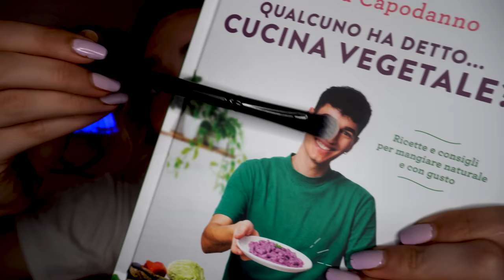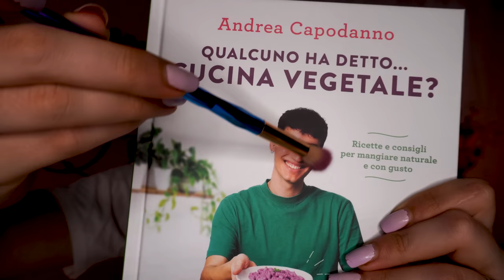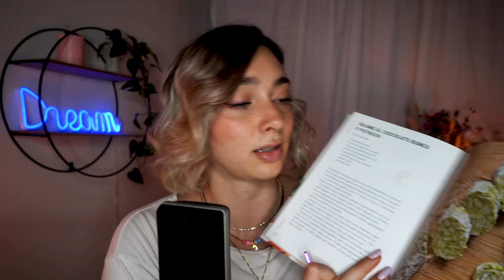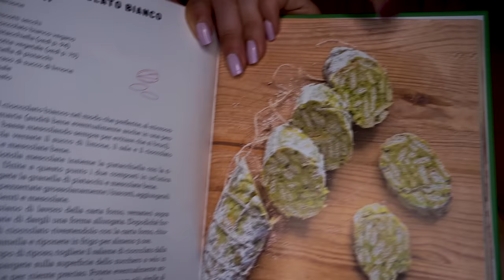IL MIO VIDEO ASMR PERFETTO 😴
Triggers you will find: whispering, tapping, personal attention, layered sounds, hair brushing, sticky fingers, hand movements, jewel sounds, tracing, video asmr per dormire, video rilassante

🥳VIDEO ASMR OGNI LUNEDì E GIOVEDì ALLE 19:30🥳
TikTok ChiaraAsmrReal

🌈👉🏻Twitch ChiaraAsmrReal

Rode NT5 roccia